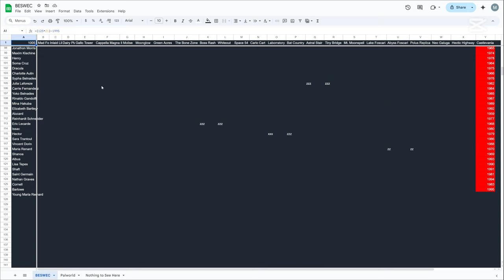New Character Barlowe Vampire Survivors Castlevania BESWEC 362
Barlowe founded the Order of Eccelsia in... well the Castlevania game of that name but can he use the Dominus Agony to Vampire Survivors his way out in BESWEC 362?  Let's see what this new character has to offer.

Streaming every day.  Full streaming schedule for the week, 2024, December 8-14

00:00:00 New Character Barlowe Vampire Survivors Castlevania BESWEC 362
00:00:23 Ode to Castlevania DLC with Barlowe
00:37:52 Secrets Hunting
00:39:36 Tally Check-off. 1,995 Down 1,005 to Go... Oh... Oh God...
00:40:17 Thanks and Thumbnail

Barlowe brought big pain but no Power of Sire.  Whoops.  Looks like that'll be Young Maria Renard's time to shine tomorrow on the BESWEC.